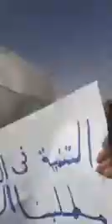Urgent : OUARGLA SE SOULÈVE